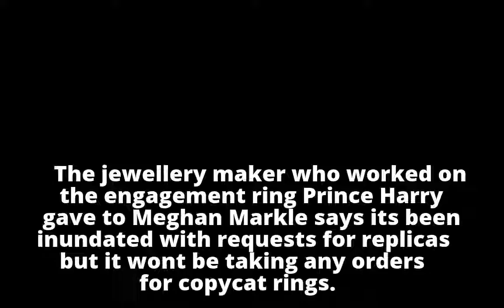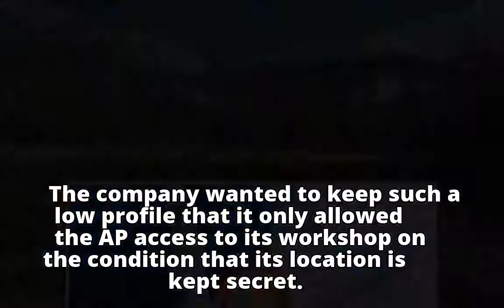Jeweller behind Meghan Markle's ring won't be making replicas